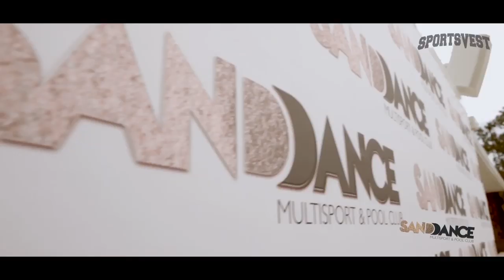SportVest Pool Party! Because Nothing Beats Playing Away!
SportsVest prides itself on delivering quality tours year after year and this year will be no different. We have listened to our customers over the years and developed a tour that suits all and has so many unique aspects...

We have used the resort of Lloret de Mar since our conception in 2008 and there is method in our madness. Regarded as the liveliest holiday spot on the Costa Brava, it welcomes our students in their droves. Situated just over an hour from Barcelona and twenty-five minutes from Girona it is the perfect party town for thousands of students.

With five beaches, a huge water park, go-karting, paint ball, hundreds of bars and an array of eateries, 2015 touring students will not find themselves bored whilst on tour with SportsVest.

Event Includes:
- Four nights hotel accommodation
- Return coach travel from your campus including reps
- Tourist taxes
- Free travel insurance with every booking
- Professionally organised competitions, games, workshops and matches
- Celebrity Appearances
- Foam parties
- Secret pool parties
- SportsVest festival wristband
- Exclusive sets from our headline & resident DJ's
- Nightclub & bar entry, parties and entertainment
- Fancy dress shenanigans
- Awards presentation, medlas & trophies - the lot!
- Secure online booking and payment
- Payment by instalments
- Not forgetting your very own SportsVest vest!